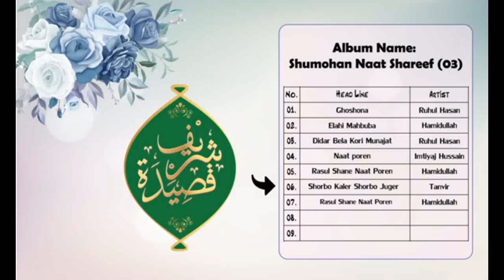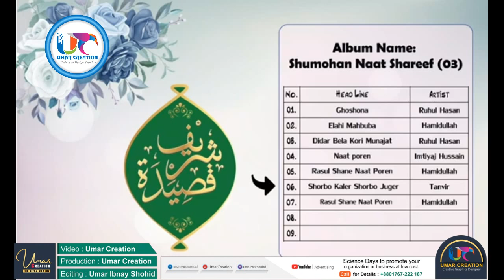সর্বকালের সর্বযুগের সেরা জননী | Sorbokaler Sorbo Juger Sera Jononi | Special Nat Shareef End 2022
Asslamu Alaikum!
World of the most powerful and most reaction Meelad Shareef. The religious arts of the Muslim world manifest particular cultural. Century Sunni Muslim, (Ahle Sunnat Wal Jamayat) argues that a good time is one that allows you to complete religious to Muslims and the Prophet both had beautiful voices and sang freely.

Islamic Milad Shareef
Correction By Rajarbag Darber Shareef
Video Uploaded By : Umar Creation
Bangladesh,

Umar Ibnay Shohid

Re-Uploaded : Umar Creation
Currection : Umar Ibnay Shohid
Place: Bangladesh

Hello I'm Umar Ibnay Shohid, Trainer and Designer. Hare is all kinds of Design & Printing, Tutorial, Motivational, Islamic, Advertising Videos Available.